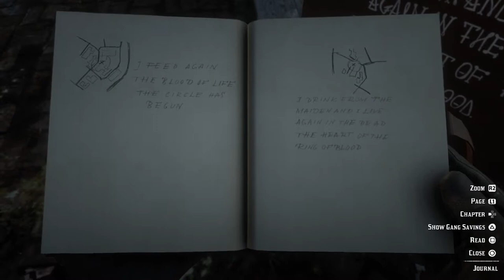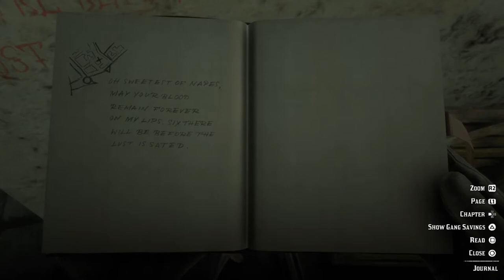Red Dead Redemption 2 - Saint Denis Vampire writing locations.